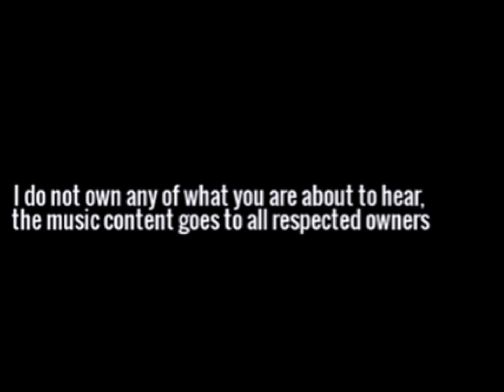A Day at The Opera